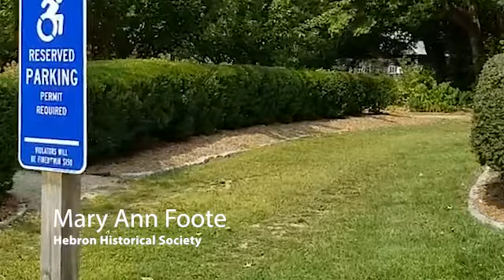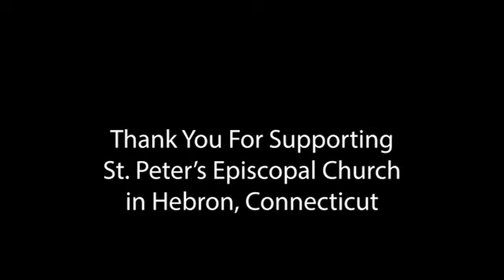St. Peter's Impact on the Community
Just a few of our partners and organizations that we work with and support.  They are talking about St. Peter's impact on the community, and the important work that these organizations do in our surrounding towns.

Thank you for your support of St. Peter's! We are excited to continue this important work in 2021 and beyond with your generous pledges, financial support, and your contributions of time and talent.